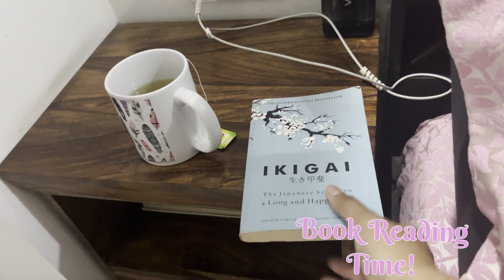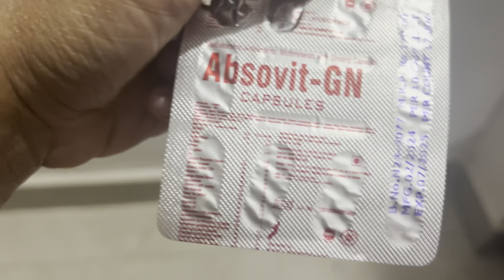Zindagi Pyar Ka Geet Hai | Ise Har Dol Ko Gaana Padega